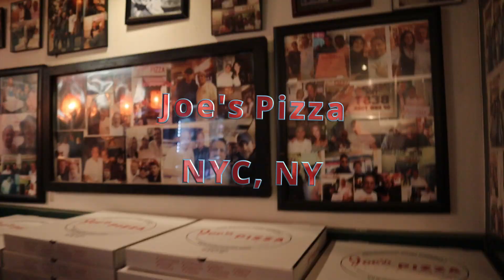NYC's Legendary Pizza - Joe's aka Famous Joe's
Good afternoon guys! Today, Im bringing you guys one of the famous NYC pizzerias: Joe's pizza.  With a. cult following that sells out immediately as each pie is made, Joes is not a place to miss.  The bubbly cheese, the thin crust all melds together.  Joes has a following of people in NYC where they believe is to be the best pizza in NYC.  After tasting it for myself, the pizza is pretty good.  A solid flavor of sauce and cheese melts in your mouth.  Best yet, they are open late to serve the late night crowd.  Overall, its a solid pizza that you should try when you are in NYC.

Joe's Pizza

Songs:

Sumi by Barradeen
Bedtime after a coffee by Barradeen
Sky by FM freemusic